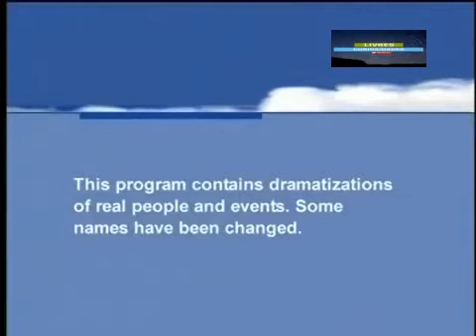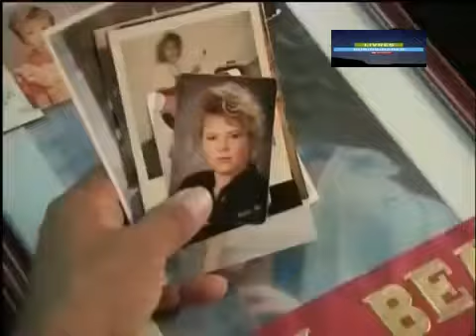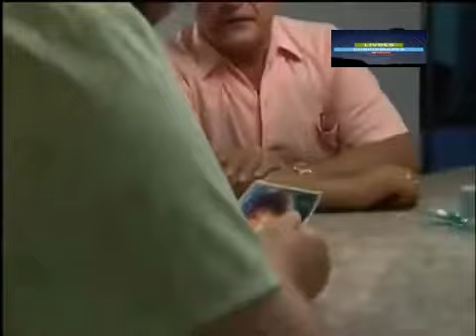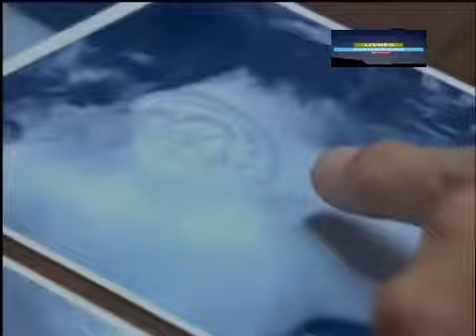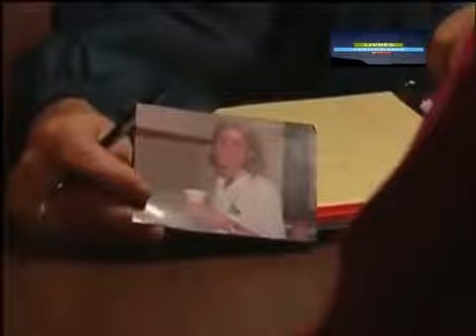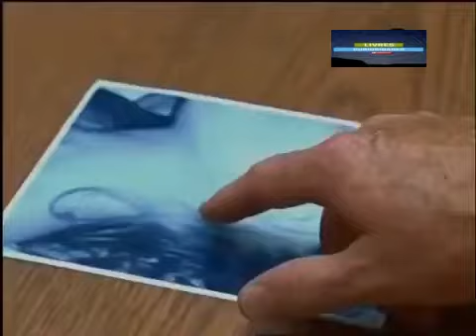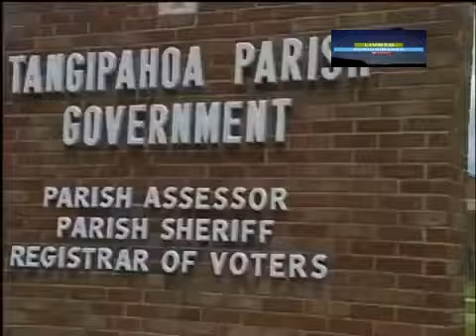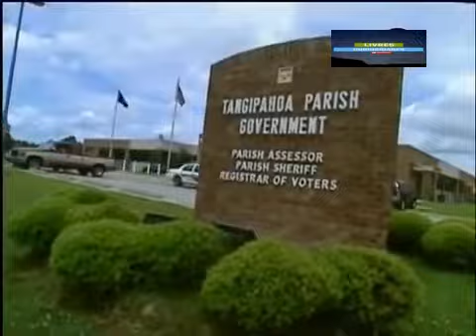| Investigadores Psíquicos | Assombrações | Lendas urbanas |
Assombrações LENDAS URBANAS | Investigadores Psíquicos
Os investigadores psíquicos são o último recurso de algumas famílias e o pesadelo de certos criminosos. Eles estão cada vez mais presentes no cenário criminal.

No canal Livres curiosidades você encontra os melhores conteúdos de curiosidades do mundo! 🤙😎.